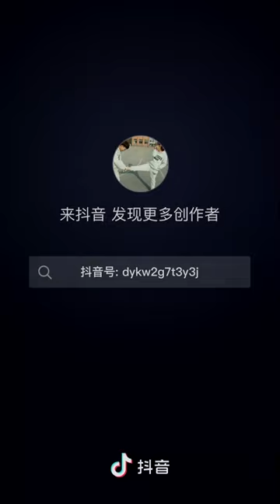RABBIT MOM 🐇🐰 you can't guess how many to go in, Videos Cute moment you never know before yt #540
My channel 🐰🐇[Animal Planet 兔子] has shown about Rabbit Animal Collective …. they are so strong Learning To fly. I am uploading video everyday, Life of Rabbit Animal Chinese.🐰🐇